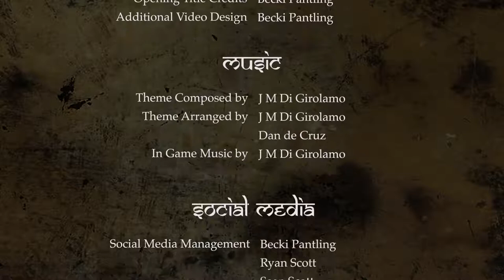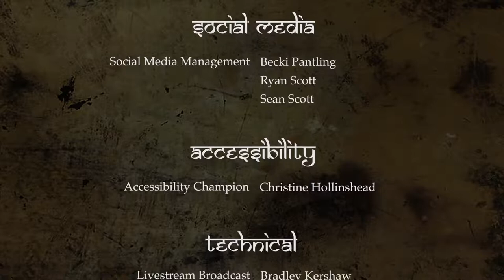Blood and Song Episode 31: The Next Step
Rewards and celebrations. The party return having defeated the Host of Sin and ending the plague in Cinderbane.

Homebrew Dungeons and Dragons 5e Campaign | Blood and Song Episode 31

Join a D&D 5e inspired livestream in the world of Erionwel. With the companionship, clashes, energy and warmth of Players (and Characters!) ranging from the wise and worldly Tabletop Gamers to the creative and inspired Noobs, Blood & Song promises a fun time among friends in a diverse, brutal and magical 'verse influenced by ancient tales of The Silk Road.

Christine Grace Hollinshead...Faeza Eldamo
Dan de Cruz...Lakrishnu
Sean Scott...Sixsmith
Ryan Scott...Ripper
Bradley Kershaw...Octavius Aquila
Becki Pantling...Seed
Johnny Di Girolamo...Dungeon Master

Erionwel created by J M Di Girolamo
Additional Material by Blood & Song and The Cast

Blood & Song logo by Dan de Cruz and Sean Scott
Character Art by Samuel Williams
Overlay Design by Dan de Cruz and Johnny Di Girolamo and Bradley Kershaw

Opening Title Credits by Becki Pantling
Additional Video Design by Becki Pantling

Theme Composed by J M Di Girolamo and Arranged by Dan de Cruz and J M Di Girolamo

Social Media Management by Becki Pantling and Ryan Scott and Sean Scott

Accessibility Champion by Christine Hollinshead

Livestream Broadcast by Bradley Kershaw

Produced by Dan de Cruz and Sean Scott
Project Management by Ryan Scott

Blood & Song is presented by Total Party Win